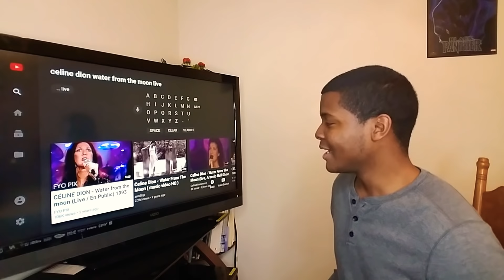Celine Dion - "Water From The Moon" 1993 (REACTION)